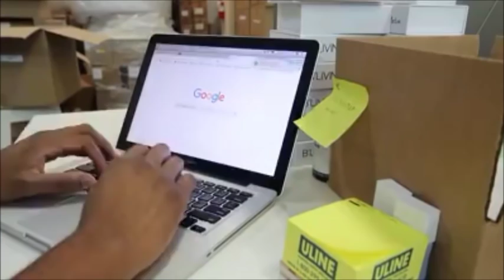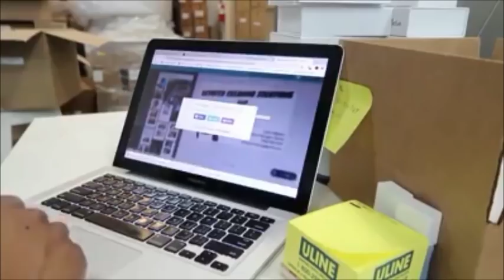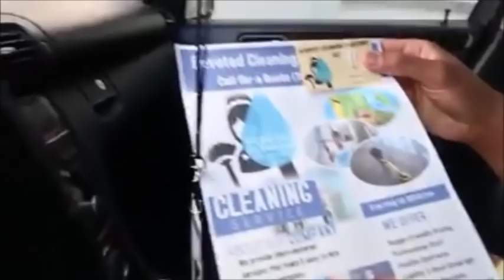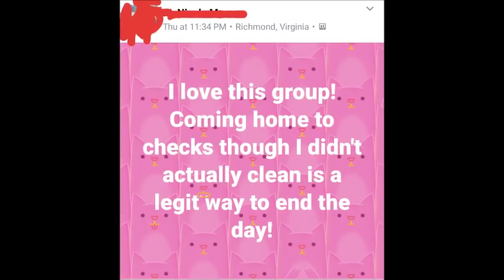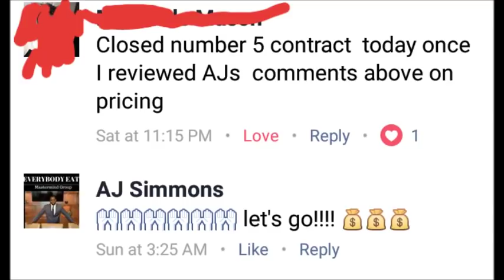FOLLOWING UP ON COLD CALLS LIVE IN THE FIELD WITH CALVIN WEAVER